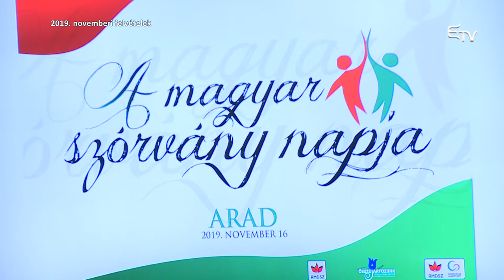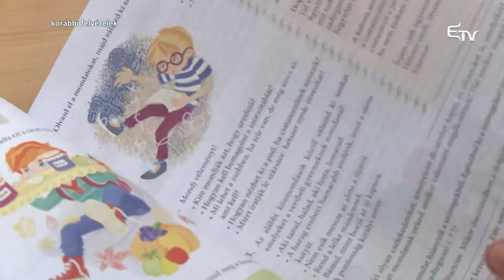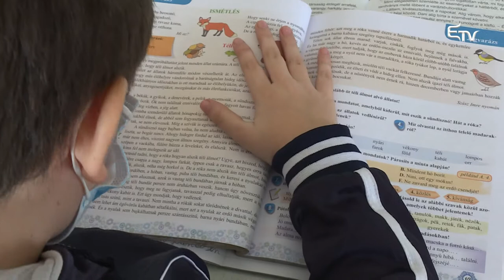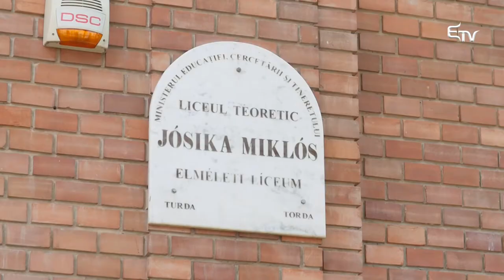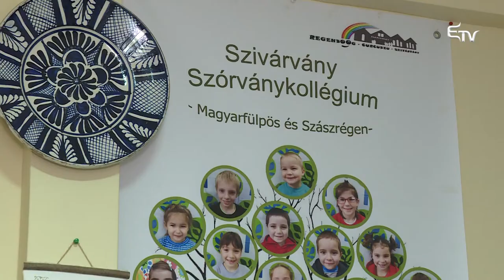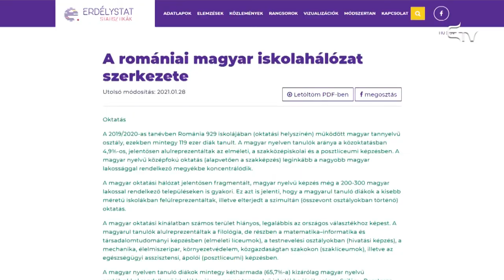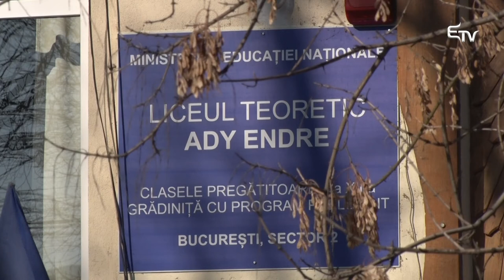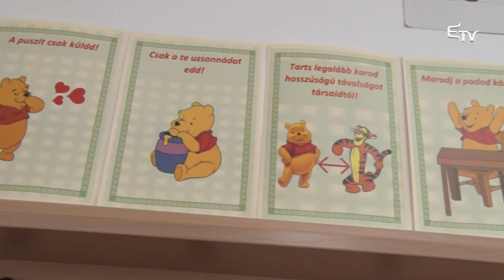Metszet: az Iskola Alapítvány délutáni oktatási programja – 2021. február 16.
Újraindult, és helyszíneiben bővült az Iskola Alapítvány délutáni oktatási programja. Február 8-tól kezdődően 11 megyében és Bukarestben összesen csaknem 40 helyszínen mintegy 1700 gyermek vesz részt a foglalkozáson, melynek elsődleges célja a magyar oktatás erősítése a szórványtelepüléseken.

A program mentén Torda, Magyarfülpös és Bukarest magyar kisdiákjaihoz látogat el a Metszet stábja. Kiderül az is, miként látják a szociológusok a romániai magyar iskolahálózatot, illetve azon belül a szórványbeli anyanyelvi oktatást.